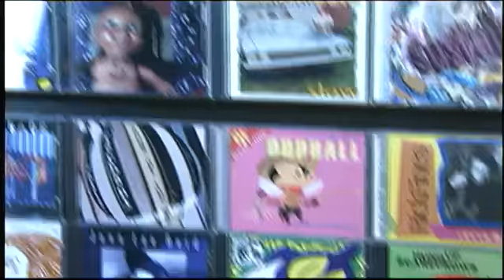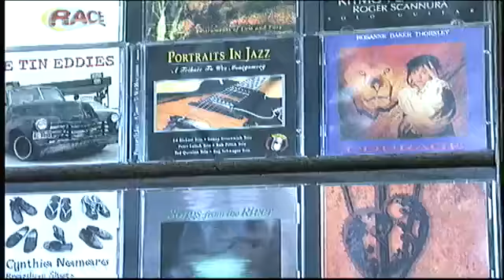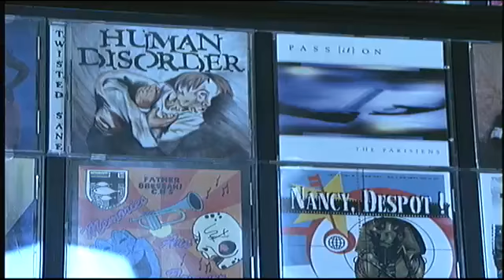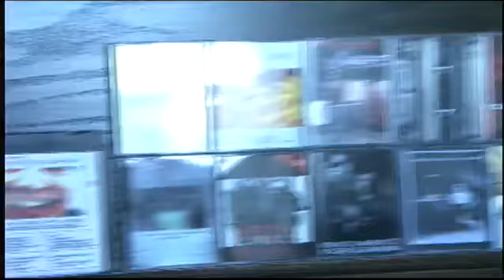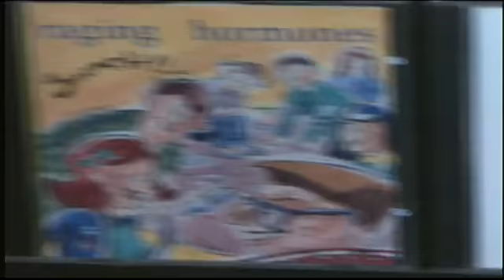Music Mastering Production Studio Toronto Ontario Canada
Broadcasting from Whitby Shores Ontario Canada